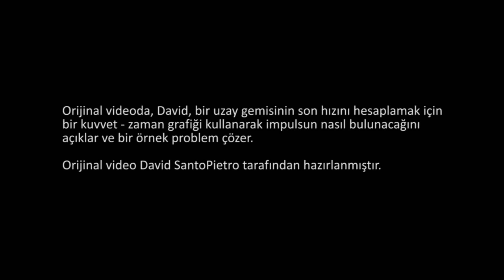Kuvvet – Zaman Grafikleri (Fen Bilimleri) (Fizik)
Force vs. time graphs